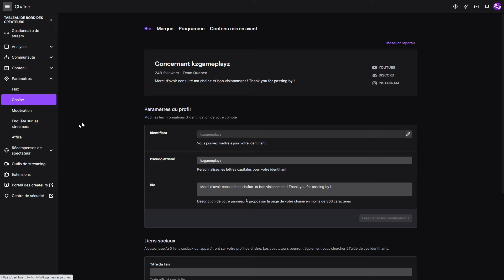Twitch ajouter un hebergement automatic